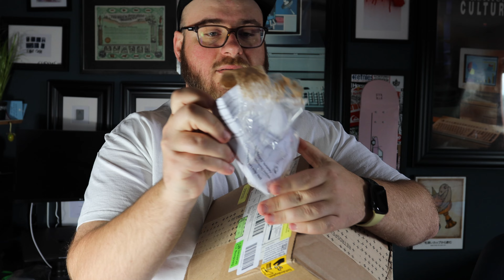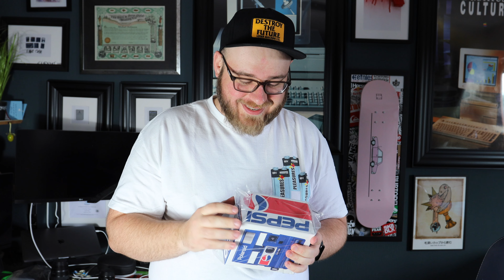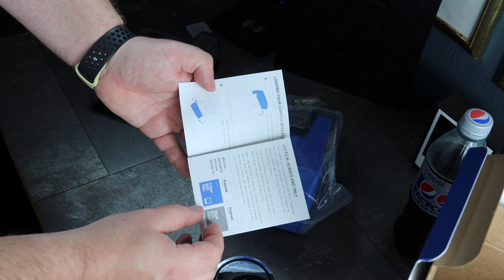Pepsi Polaroid Kamera 600 auf Etsy Bestellt und getestet UNBOXING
Hallo heute packen wir mein B.Day Geschenk aus :D
Habe mir diese Polaroid 600 Kamera auf Etsy bestellt und heute kam sie an.
Alle Produkte wurden von mir gekauft es gibt kein Sponsering!